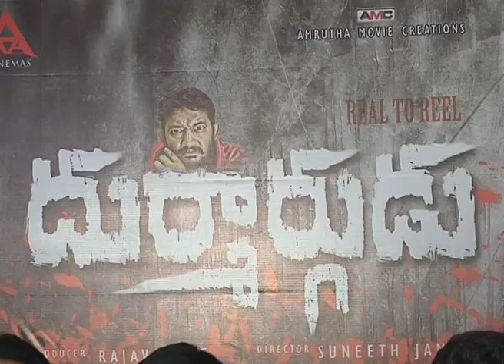Dhurmargudu movie press meet | 2018 HD Telugu Movies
Watch Dhurmargudu movie press meet | 2018 HD Telugu Movies,